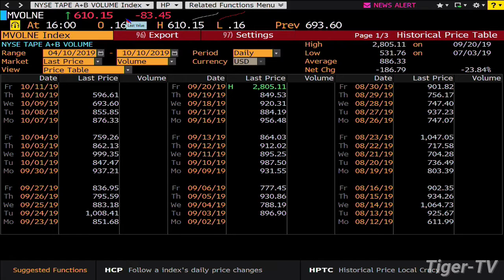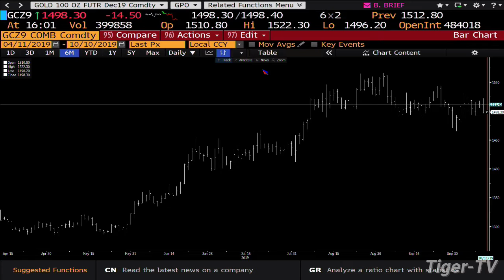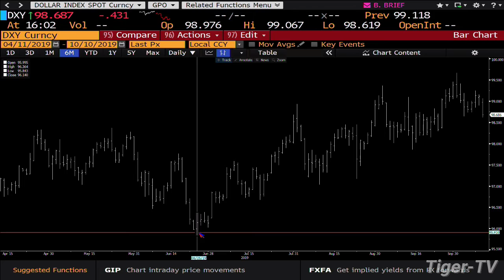October 10th, 4PM Market Update with Tom O'Brien on TFNN - 2019